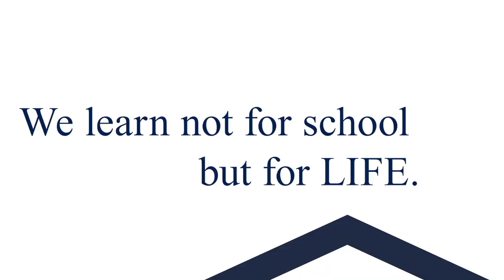Buddies & Earth Week 2023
With a brand new set of the Trash Can Corrals sitting on the Morgoglione Deck, eighth grade Big Buddies helped their younger kindergarten buddies with a fun painting EARTH WEEK activity yesterday. Special thanks to the Laub family for building the Trash Can Corrals. They will be placed in outdoor eating areas across campus to help with cleaning up after lunches.